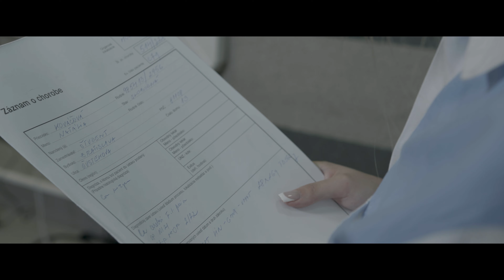IZBA 25 | celý film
Krátkometrážny film IZBA 25
Ultra HD